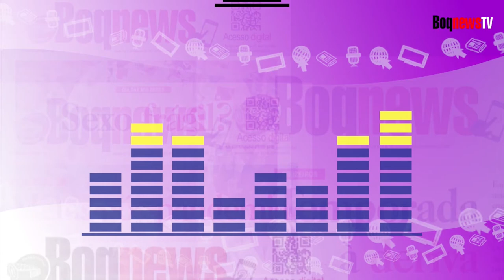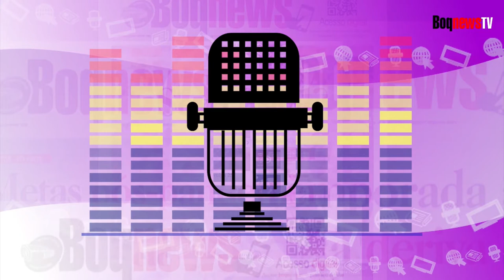ESPECIALISTA COMENTA COMO AÇÕES EM ALGUNS PAÍSES INFLUENCIAM DIRETAMENTE NO MUNDO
O coordenador do curso de Relações Internacionais da Católica de Santos, Fabiano Menezes, comenta o atual momento do Afeganistão, o abandono do território pelos Estados Unidos e o sobre o Brasil